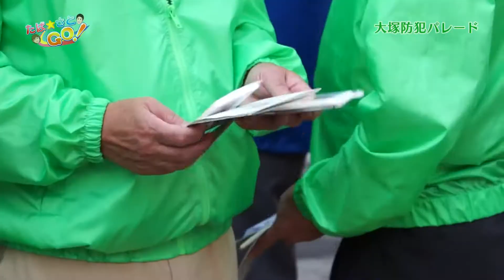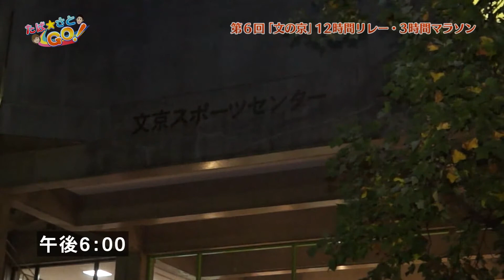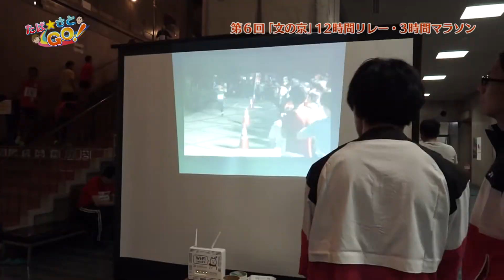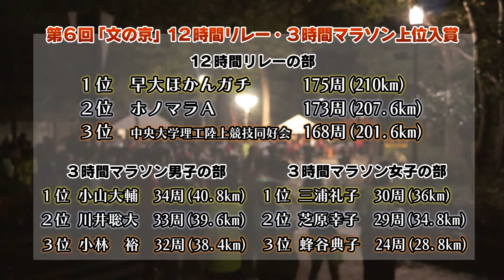たば☆さとGO！ （大塚防犯パレード、他 10/29-31放送分）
「大塚防犯パレード」
「第６回「文の京」12時間リレー・3時間マラソン」
「３大学合同新宿ビジョンジャック」